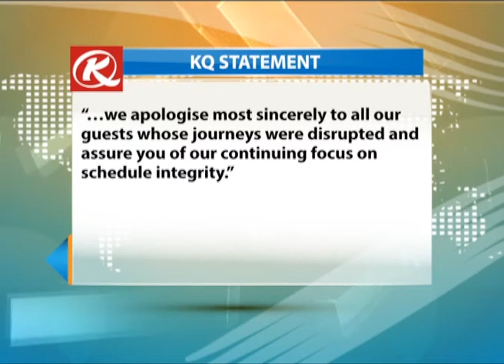KQ apologises after recent backlash over unsatisfactory services.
Kenya Airways has apologized to those who were affected by flight delays over the weekend on the Nairobi-Mombasa route. The airline received a backlash on social media platforms with National Assembly Majority Leader Adan Dualle decrying the frequent delays by the national carrier as well as high ticket fares. Separately, Kenya Airways has offered to fully compensate passengers who were last week affected by delays due to a technical hitch on its B787 Dreamliner in Hanoi, Vietnam.